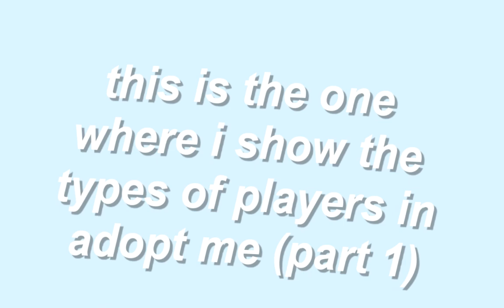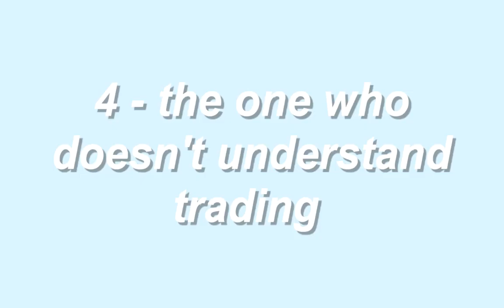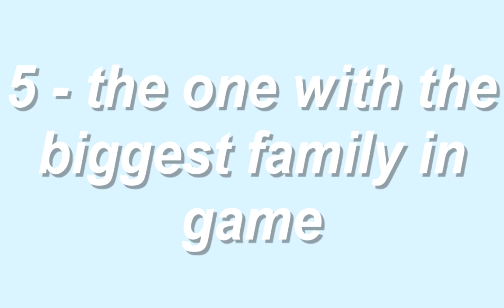ROBLOX: TYPES OF PLAYERS YOU SEE IN ADOPT ME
୨୧・ hii glow gang, in this video i show you guys the most popular types of adopt me players in adopt me roblox from trades, pets, lists, moms, kids, to more!

reupload !!!

if you don't know my channel, hey i'm fae! i post roblox videos for bloxburg, adopt me, royale high, & more (:
i am active and upload multiple times a week!

love u all glowies —♡‧₊
use star code GLOW when purchasing robux!

MY UGC!

୨୧・ tiktok: @faeglows (with an s!)